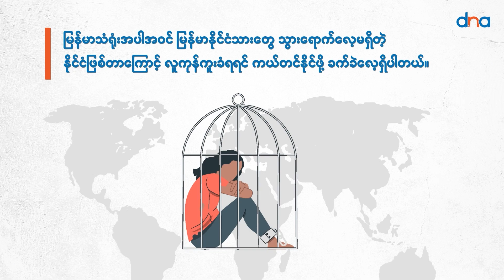ရွေးကောက်ပွဲမှာ မဲသွားပေးရင်း ငွေစက္ကူတွေဝေခဲ့တဲ့ တူရကီသမ္မတ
ရွေးကောက်ပွဲမှာ ကိုယ်တိုင် မဲသွားပေးရင်း ထောက်ခံသူတွေဆီ ငွေကြေးတွေ ပေးဝေခဲ့တဲ့ တူရကီ သမ္မတ ရာဂျစ် တာယစ်ပ် အာဒိုဝမ်ရဲ့ လုပ်ရပ်အပေါ် ဝေဖန်မှုတွေ မြင့်တက်နေပါတယ်။

မေလ ၂၈ ရက်က အာဒိုဝမ်ဟာ မြို့တော် အန်ကာရာမှာရှိတဲ့ မဲရုံတခုဆီ မဲသွားပေးရင်း ထောက်ခံသူတွေကို လိုင်ယာငွေ ၂၀၀ တန်တွေ ဝေငှပေးနေခဲ့တာ ဖြစ်ပါတယ်။ အဲဒီ ငွေစက္ကူ တရွက်ဟာ အမေရိကန် ၁၀ ဒေါ်လာ ဝန်းကျင်နဲ့ တန်ဖိုး ညီမျှပါတယ်။